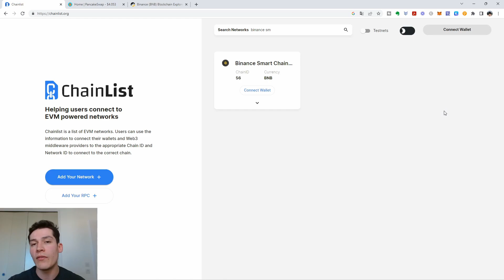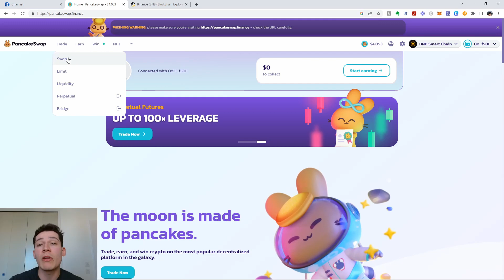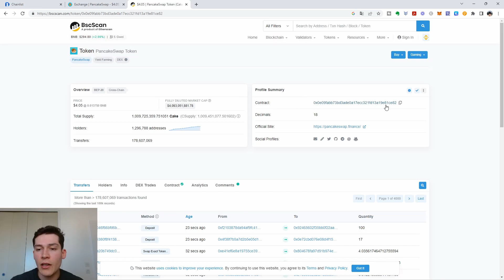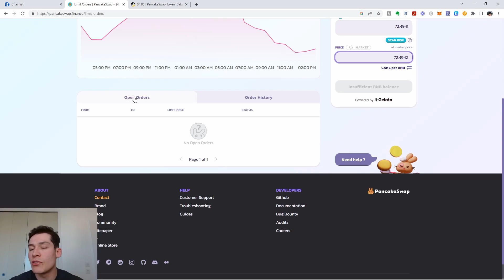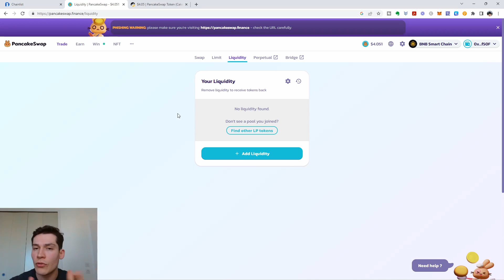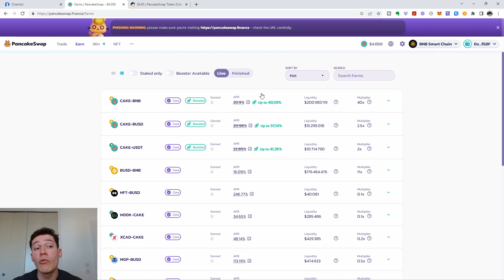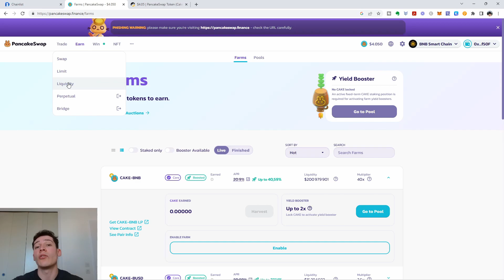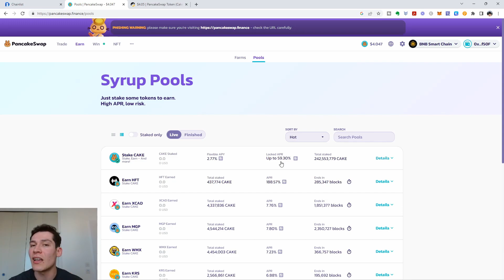Tutoriel complet Pancakeswap : Comment utiliser Pancakeswap ? (stratégie de farming)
Tutoriel complet Pancakeswap : Comment utiliser Pancakeswap ? (stratégie de farming). Dans cette vidéo l'objectif sera de te montrer comment utiliser pancakeswap de la meilleure manière possible. Tu verras qu'il est possible de gagner de l'argent de plusieurs manière différentes. Dans ce tutoriel pancakeswap nous verrons comment utiliser pancakeswap, les avantages de cette plateformes ainsi que les erreurs à éviter. Si tu souhaites faire du farming sur pancakeswap ou bien utiliser un pool de liquidité pour mettre en place des revenus passifs ce tuto pancakeswap est fait pour toi.

▬▬▬▬ 🔥 Mes programmes 🔥 ▬▬▬▬▬▬▬